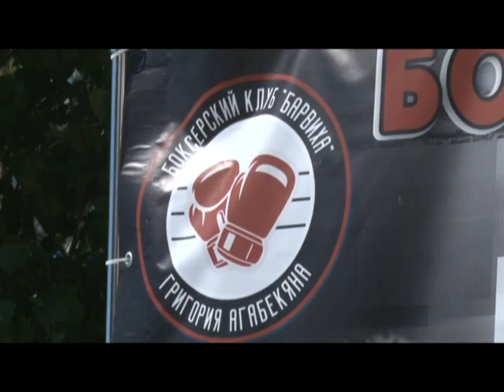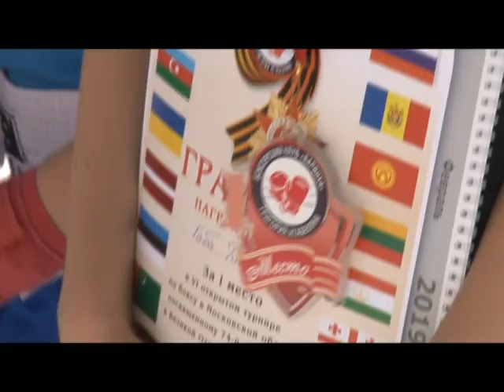6-ой открытый турнир по боксу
Открытый турнир по боксу среди подмосковных клубов, посвящённый 74-ой годовщине Победы в Великой Отечественной войне, прошёл в Барвихинской школе.